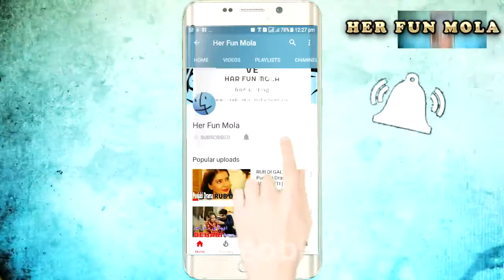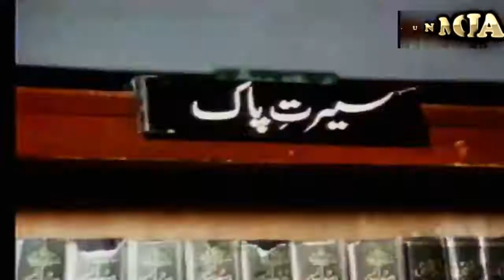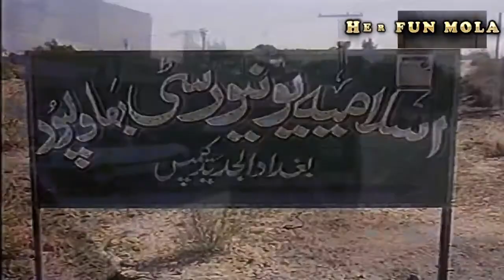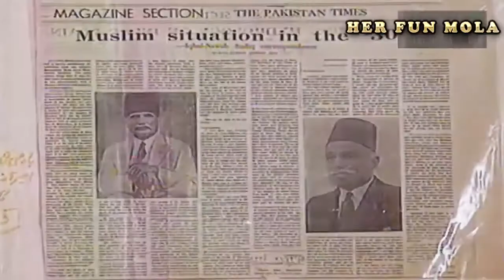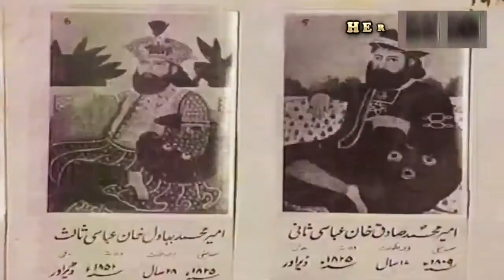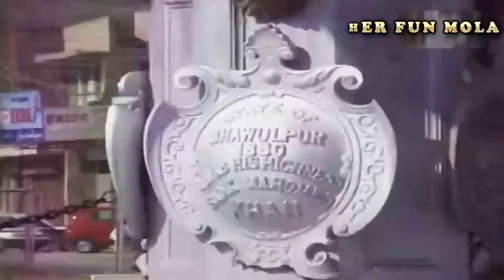BAHAWALPUR DOCUMENTARY | SARAIKI PUNJABI | بہالپور شہر۔۔ ڈاکیومنٹری۔ دستاویزی فلم